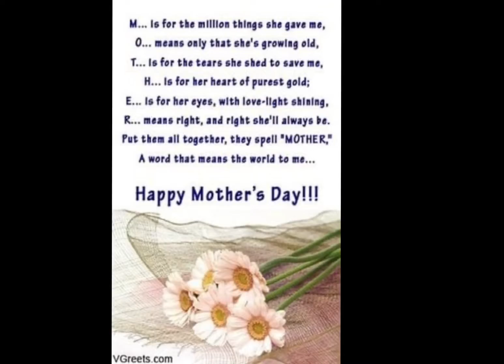Happy Mothers Day! ❤️